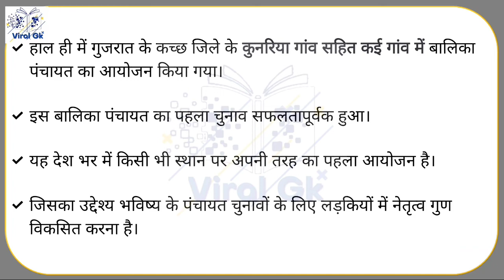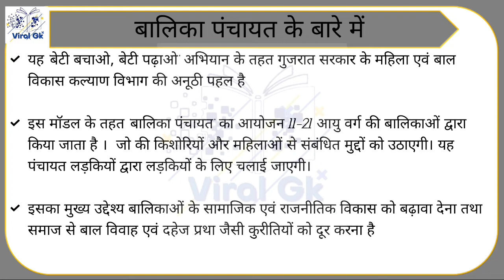देश का पहला बालिका पंचायत | Shahbaaz Khan | Current affairs | @VIRAL GK study channel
Well-Come To Viral Gk Study Channel

In this channel boost your knowledge for daily current affair , gk topic , tricks ,for ssc ,bank ,railway or any one day exam

viralgk
gkbyshahbaazkhan
shahbaazkhan
shorts
ytshourts
gk
history
currentaffairs2022
science
s.science
physics
chemistry
biology
geography
polity
sports
game
awards
awards2022
apointment
ssc
ntpc
viral gk
shahbaaz khan
current affairs
daily current affairs
basic gk
current affairs 2022
viral gk study channel
gk topic
gk shorts trick
gk trick
gk hindi
educational video
mounthly current affair
weekly current affair
ssc exam
ssc cgl
ssc chsl
ssc mts
ssc stano